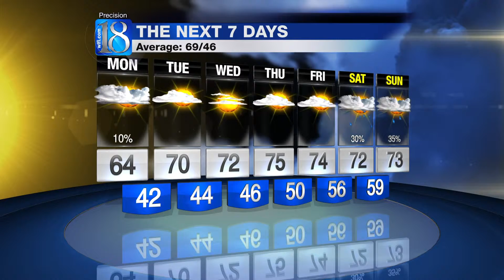Weather at 6pm Oct 6